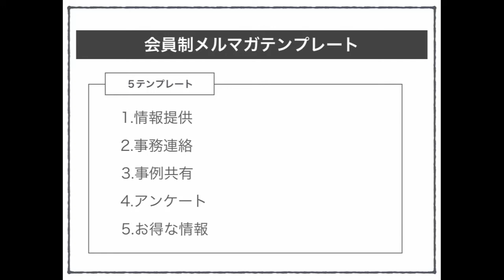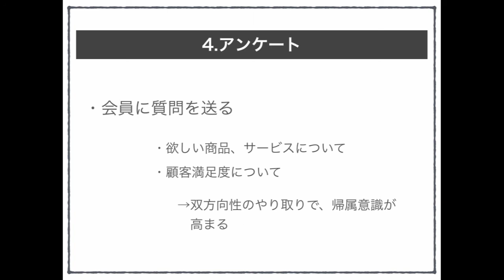オンラインサロン会員限定メルマガではアンケートを取りましょう